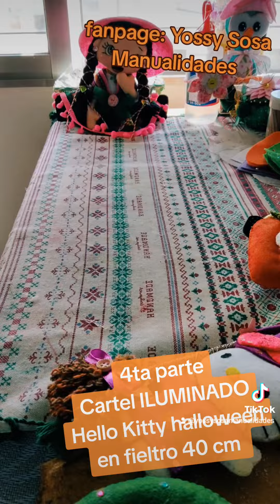CARTEL HELLO KITTY HALLOWEEN EN FIELTRO O PAÑO LENCI ILUMINADO 4TA parte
Quieres participar del reto del taller   ? ❤️
CARTEL HELLO KITTY HALLOWEEN EN FIELTRO ILUMINADO🎃🎃🎃😉😉😉

Tutorial 4

Pack de moldes envío inmediato
Perú 15 soles yape o plin al 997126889

COMPARTE está publicación,PARA QUE NOS UNAMOS MÁS!!!

Fanpage Yossy Sosa Manualidades